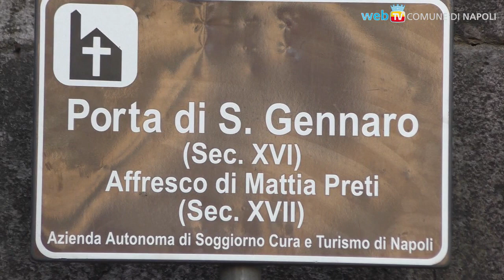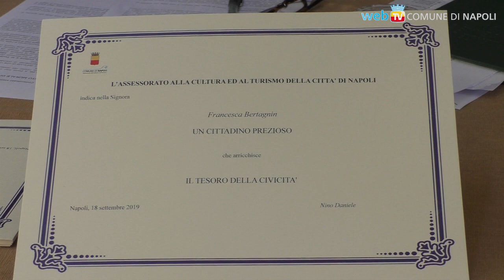Porta San Gennaro, un restauro frutto della generosità civile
Il dipinto murale secentesco di Mattia Preti tornerà a risplendere grazie alla virtuosa collaborazione tra gli operatori pubblici ed i privati che hanno cura dell'immenso patrimonio storico e artistico della città. Coinvolti il FAI Campania, l'Associazione restauratori napoletani, gli imprenditori di Friend of Naples e l'Associazione Costruttori Edili Napoli, con l'affiancamento della Soprintendenza.